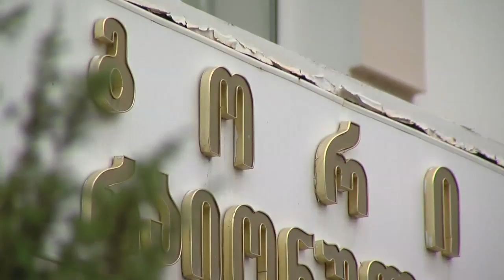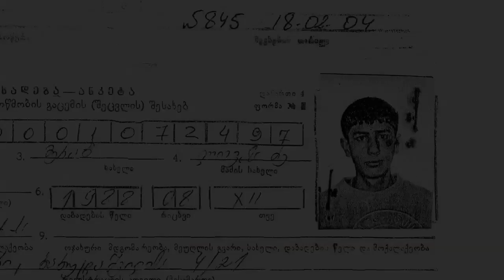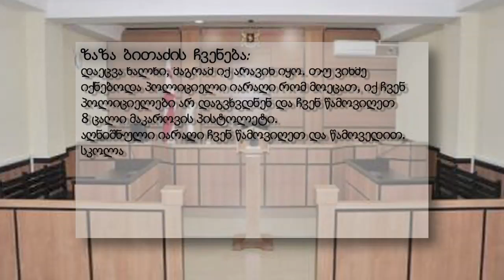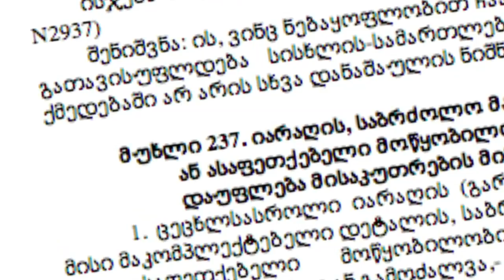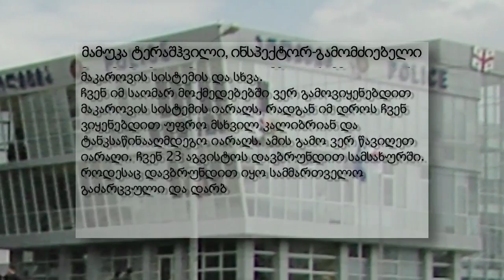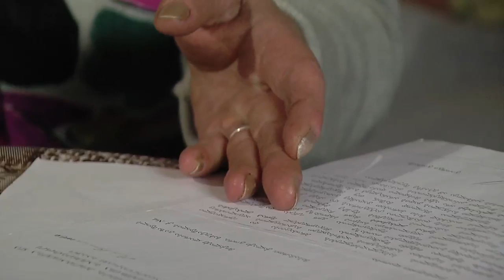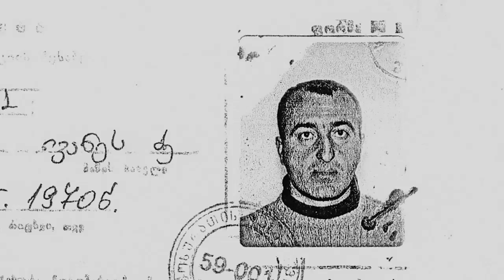თავდაცვისთვის დასჯილნი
მიუხედავად იმისა, რომ 2008 წლის 12 აგვისტოს პარლამენტის თავმჯდომარემ მოქალაქეებს ნებისმიერი საშუალებით თავდაცვისკენ მოუწოდა, გორის სასამართლომ საკუთარი თავდაცვისთვის იარაღის აღებისთვის 2 გორელ ახალგაზრდას 15 და 16 წელი მიუსაჯა. ჟურნალისტურ გამოძიებაში ნაჩვენებია, რომ სასამართლომ არც საომარი მდგომარეობა გაითვალისწინა და არც მოწმეების მონათხრობი, რომლებიც ადასტურებდნენ, რომ იარაღი თავდაცვის მიზნით აიღეს.